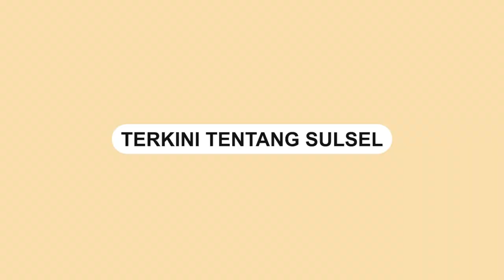Banjir Bandang Terjadi di Bua Luwu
Banjir bandang terjadi di Kecamatan Bua, Luwu. Banjir tersebut terjadi sejak pukul 18.00 WITA.

Dalam video terlihat banjir mencapai ketinggian lutut orang dewasa.

Sejumlah akun instagram membagikan penampakan banjir di wilayah tersebut.

Belum diketahui di mana titik lokasi banjir bandang di Kecamatan Bua.
Video terkini dan terbaru..